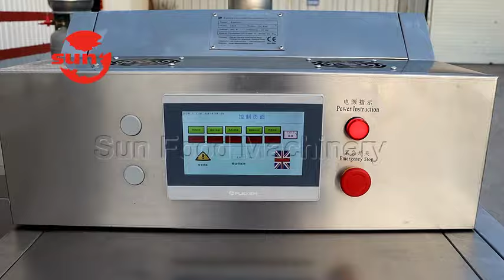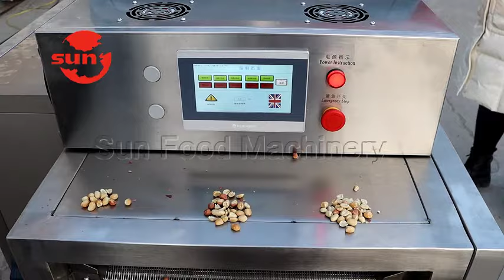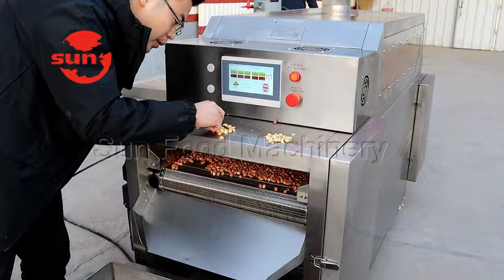New Type Mesh Belt Roasting Machine To Roast Peanut